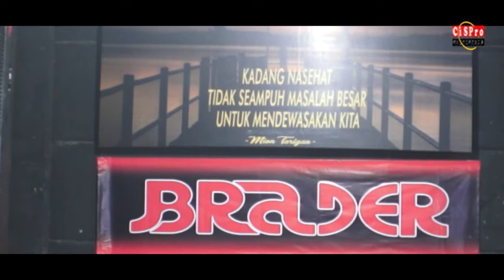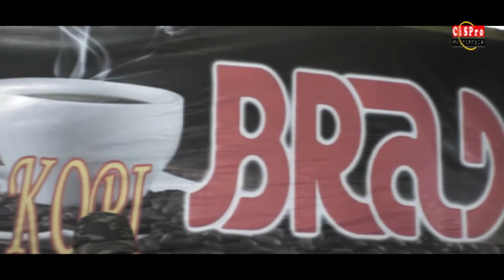NGARAPKEN BUAH SERE [LAGU KARO LIVE] - DERMON TARIGAN - KEDE KOPI BRADER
Cipt : Usman Ginting
Lokasi : Kede Kopi Brader, Cibubur

Contact Dokumentasi
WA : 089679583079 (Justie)